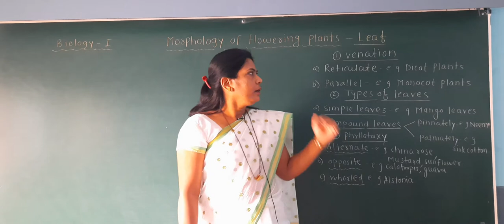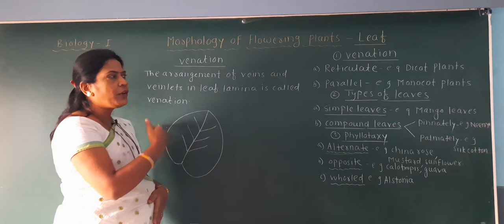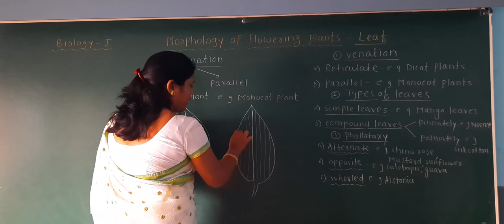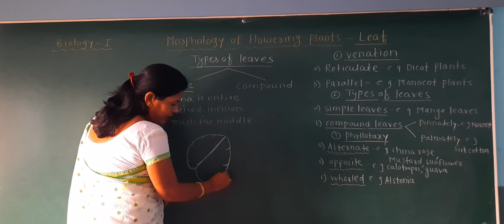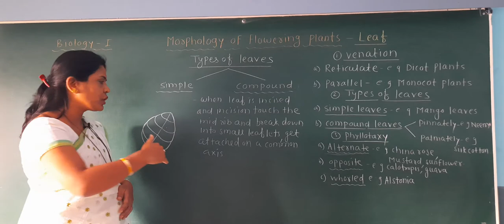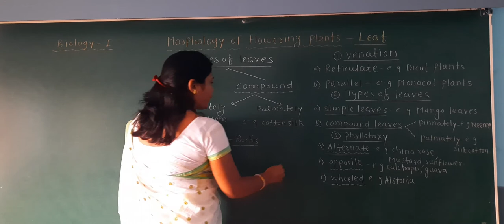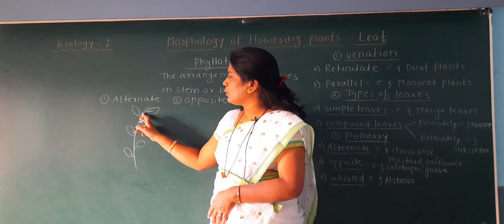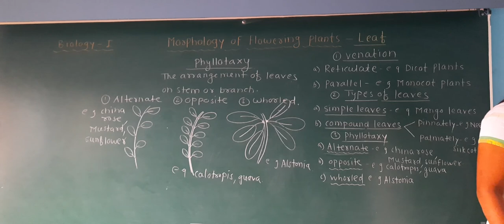Morphology of flowering plants. Lecture-6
Xl Biology-l,by Mane(sawant)sujata.